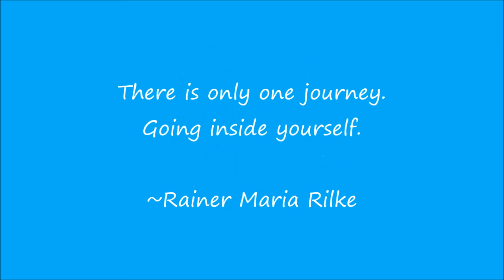Stop Sugar Cravings (tapping)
In this video I share a simple technique to help you stop sugar cravings. Once you learn how to love yourself using tapping, you feel a major boost of energy and have more confidence. EFT tapping is an amazingly, simple technique that releases stress and tension from your mind and body, it’s like an active form of meditation! Please remember to like this video and share it with your loved ones…and even those you tolerate! They need relaxation and self-love too!
Anna G. Dannaoui
Author, Energy & Love Improvement Coach
I help you amplify your confidence improve your relationships and boost your energy.
You can get the first chapter of “Tapping Into Your Soul Mate Map” for FREE! Discover how to create a deep & genuine love in your life!